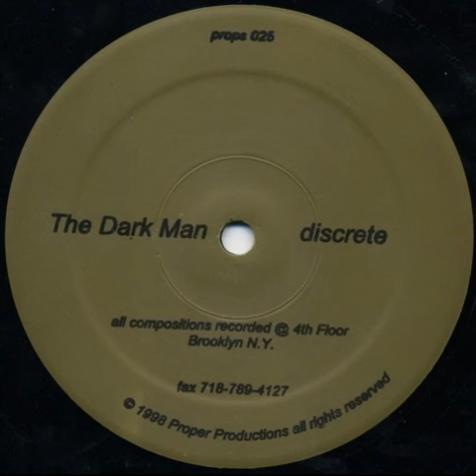The Dark Man ‎- A1 [Discrete]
The Dark Man - Discrete
Label:Proper N.Y.C. ‎– PROPS 025
Format:Vinyl, 12"
Country:US
Released:1998
Genre:Electronic
Style:Techno

The Dark Man
Real Name:
Stephen Thomas Stollmeyer
Aliases:
Acid Farm, Ausgang, Cobalt (2), Counter Measures, Critical Mass (2), Datacloud, Floating Point, Mr. Proper, Steve Stoll, Storm (2), Systematic (5), Test Tones, The Blunted Boy Wonder, The Operator (2), Time Attack
#Pleasurable Pain Channel##
###((( 73CHN0 c4n 54v3 7h3 W0rld )))###